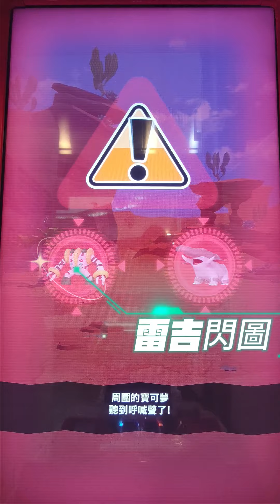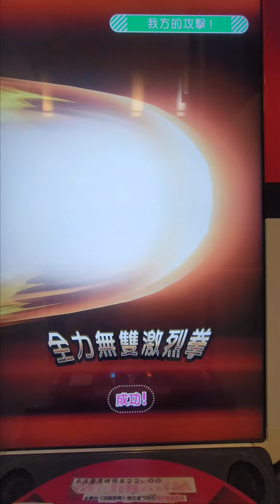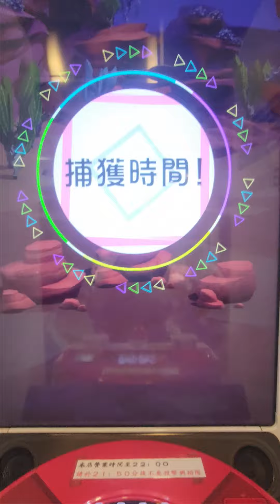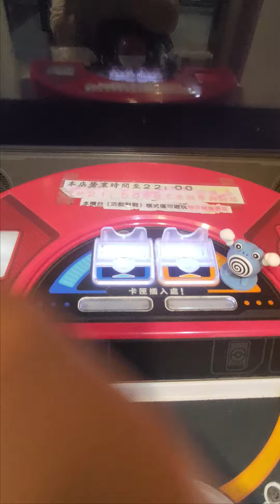[Pokemon Gaole Rush 3彈] #17 10/18排打完整遊戲紀錄